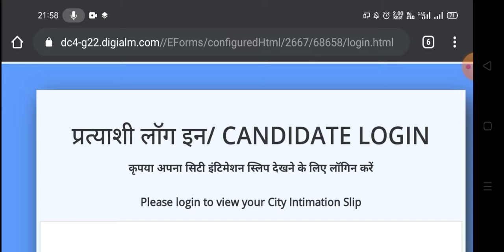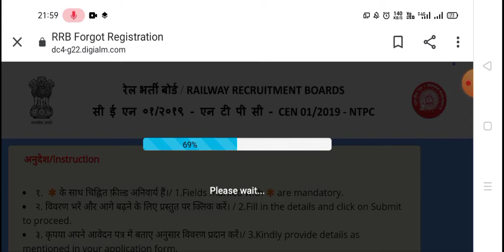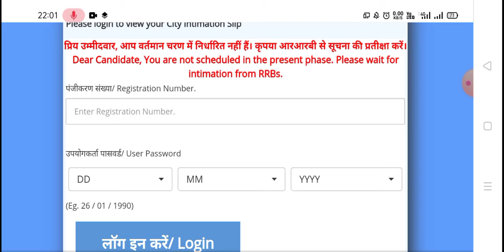RRB NTPC CBT 1 Exam Log in Link Activated